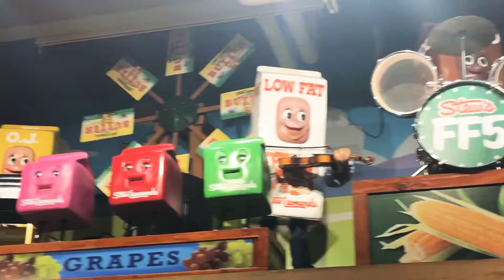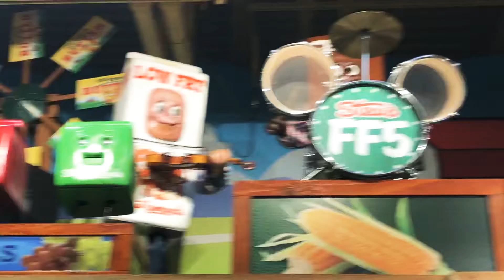Stew Leonard’s Singing & Dancing Milk Juice Butter Eggs Dairy Section Grocery Store Amusement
Stew Leonard’s animatronic show in the dairy section featuring milk, orange juice, butter, eggs and more! Enjoy another fun video from Stew Leonard’s!!!